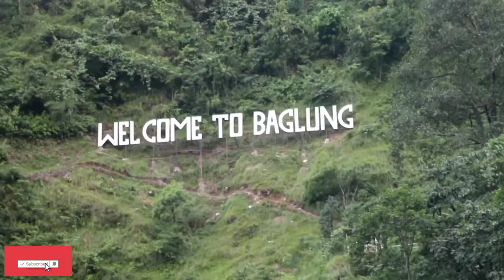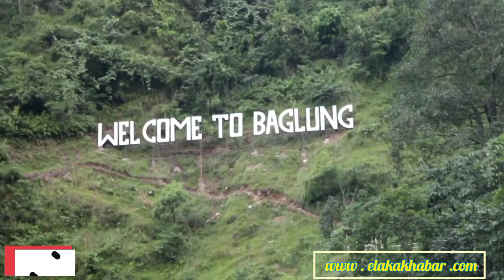कुमार खड्का अध्यक्ष : कालिका भगवती गुठी ।kumar khadka || शुभकामना ।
Video :elaka khabar
camera:hari ruchal
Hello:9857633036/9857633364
हाम्रा कुनै पनि सामग्री डाउन लाेड ,कपि गरि अन्य  मिडियामा पाेष्ट गर्न मनाहि छ ।